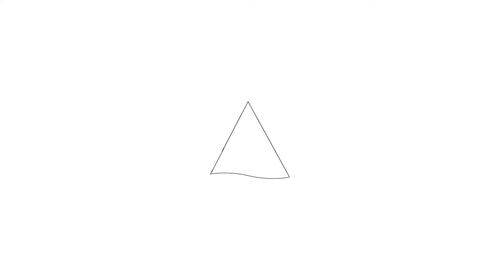Te koop: Alkmaarstraat 333, Amsterdam - Hoekstra en van Eck Makelaars - Méér Makelaar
Aan- en verkoopbemiddeling:
- Bedrijfsonroerendgoed
- Onafhankelijk hypotheekadvies
- Verzekeringen